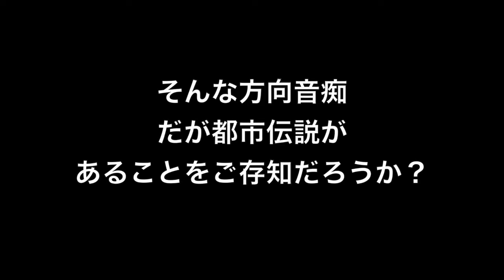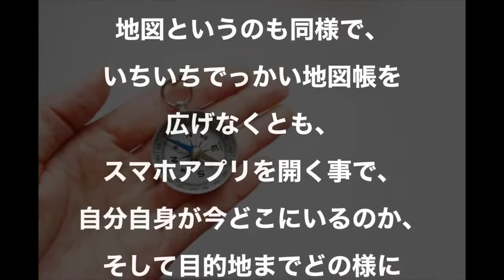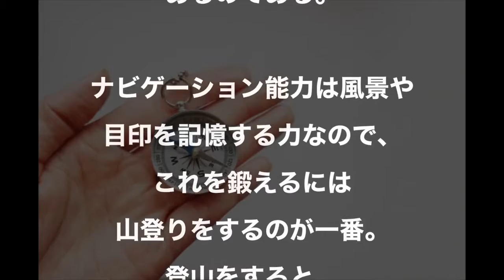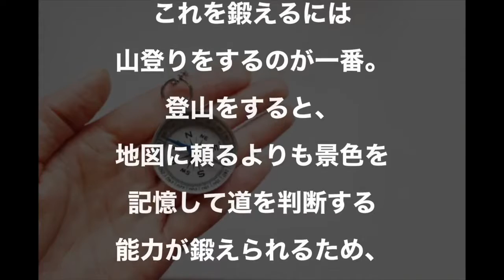【都市伝説】方向音痴を解消・改善する方法！？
方向音痴（ほうこうおんち）は、方向・方角に関する感覚の劣る人のことをいう。音痴が変化してできた言葉で、方向感覚だけでなく空間に対する認識の能力に対しても使うことがある。